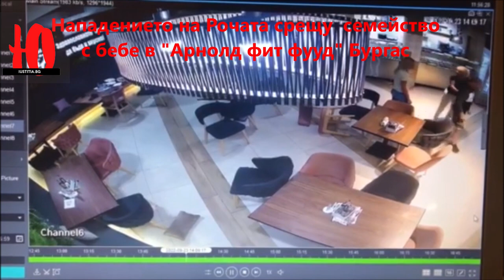Подкаст МУТРИТЕ В БУРГАС: Еп.1: "Рочата напада семейство с бебе в Бургас заведение “Arnold Fit Food”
Подкаст "МУТРИТЕ В БУРГАС":
Епизод 1: "Рочата напада семейство с бебе в бургаското заведение “Arnold Fit Food” след 10 години полицейско бездействие!"

Приятели, вече всички наши разследвания и статии можете да ИЗСЛУШВАТЕ, вместо да ги четете!